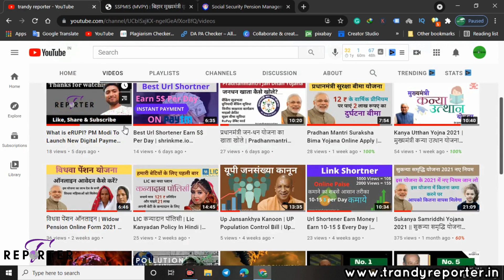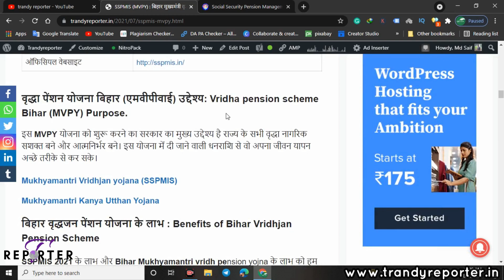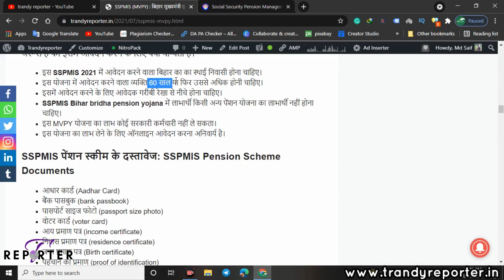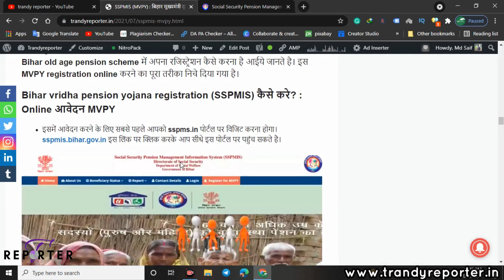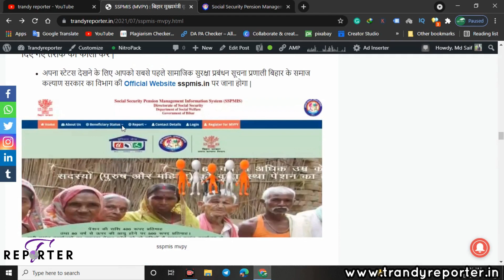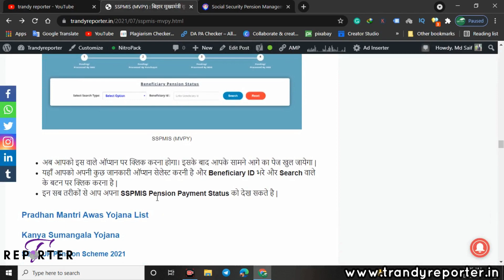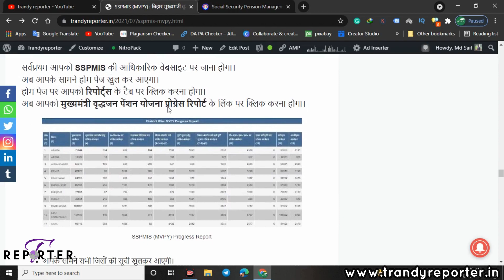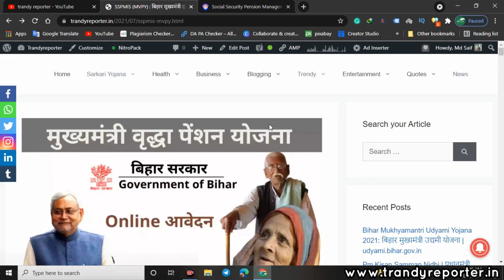बिहार मुख्यमंत्री वृद्धा पेंशन योजना 2022 | Mukhyamantri Vridha Pension Yojana Bihar | SSPMIS (MVPY)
About this video- SSPMIS 2021 बिहार सर्कार द्वारा SSPMIS (Social security pension management information system) के ऑफिसियल पोर्टल पर मुख्यमंत्री वृद्ध पेंशन योजना की शुरुआत की गयी। इस Pension Scheme के माध्यम से राज्य के वृद्ध महिला और पुरुषो को लाभ मिलेगा। बिहार सरकार द्वारा Bihar Vridhajan Pension Scheme के अनुसार राज्य के वृद्ध व्यक्तियों को पेंशन दिया जायेगा। राज्य के सरकारी कर्मचारी को छोड़ कर सभी वृद्ध व्यक्ति इस योजना का लाभ ले सकते है।

elabharthi, bihar pension yojana, bihar cm pension yojana, old age pension vidhwa pension bihar, sspmis, mvpy yojana, # Bihar Mukhyamantri vridha pension yojana